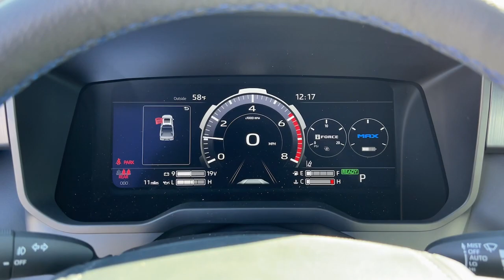2024 Toyota Tundra_Hybrid Platinum GA Marietta, Smyrna, Kennesaw, Roswell, Sandy Springs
New 2024 Toyota Tundra_Hybrid Platinum available at Marietta Toyota located in 750 Cobb Pkwy SE, Marietta, GA, 30060. Servicing the Marietta, Smyrna, Kennesaw, Roswell, Sandy Springs area.
Please mention the stock RX052609 when you contact the dealership for this vehicle.

Hop into the  2024  TOYOTA Tundra. Explore this rugged Toyota Tundra, the adventure-loving, full-size pickup with impressive towing and hauling capabilities and a smooth, refined ride.
, Heated/Cooled Front Seats, Apple Carplay®/Android Auto®, Pre-Collision System, Navigation System, Moonroof, Tires All-Terrain , Keyless Entry, Bed Liner, Back-Up Camera. Feel confident about the project in this capable Tundra. Treat yourself to a test drive today. Our staff will toss you the keys and give you an outstanding customer experience.